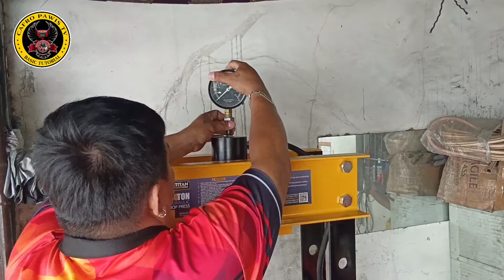HYDROLIC SHOP PRESS WITH GUAGE